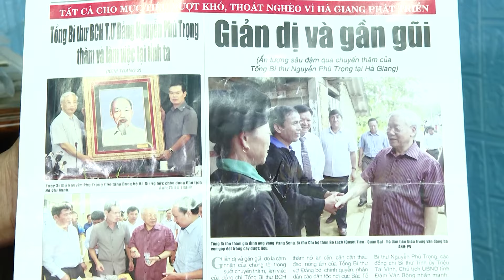Xã Quyết Tiến thực hiện lời dạy của Tổng Bí thư Nguyễn Phú Trọng thi đua sản xuất, xây dựng